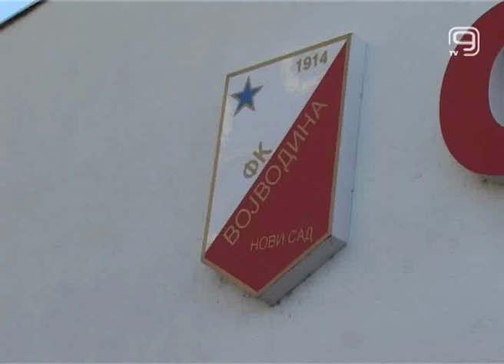TV KANAL 9, NOVI SAD: VOŠA SUTRA PROTIV SPARTAKA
Fudbaleri Vojvodine sutra će, u subotu 12. novembra, u Veterniku odigrati prijateljski meč protiv Spartaka.